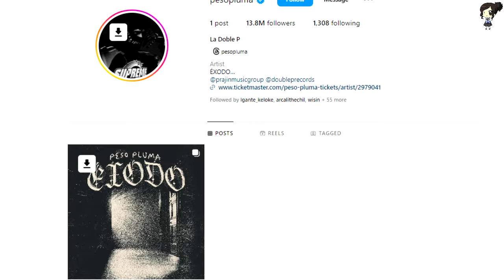Duki Le Pide A Nicki Nicole Que Regrese Con Trueno Tras Su Desliz Con Peso Pluma